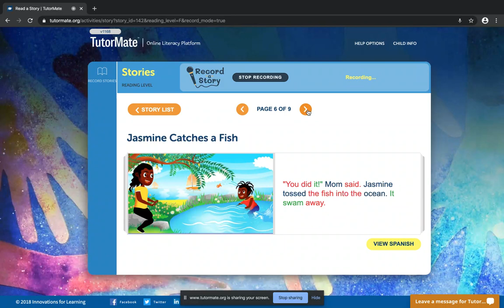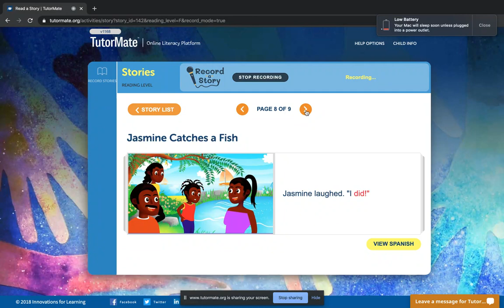Jasmine Catches a Fish | Indianapolis | Daniel Webster School 46 | Meyers | Aydrian | IFL | Christy